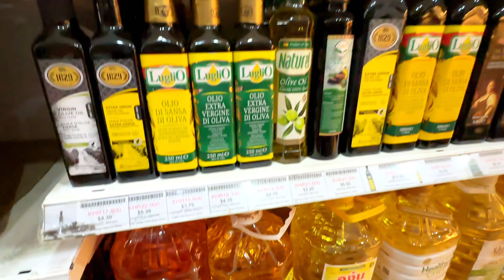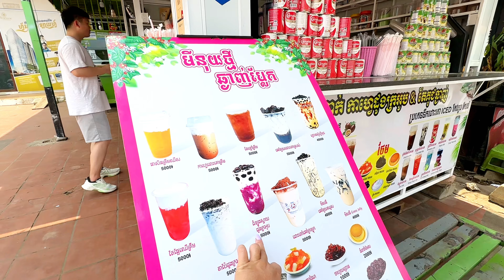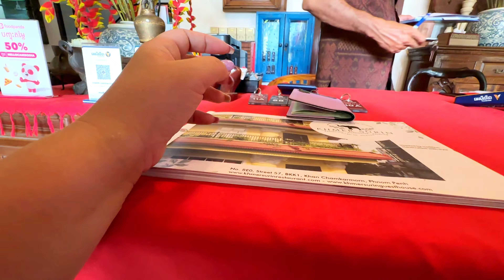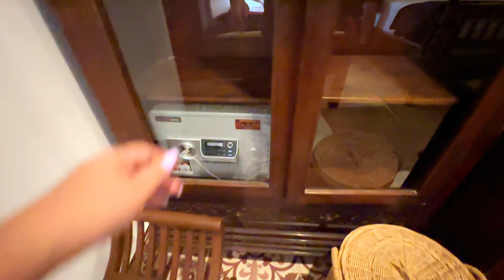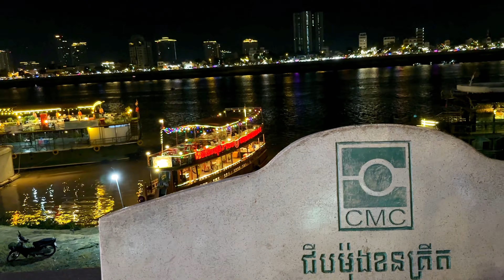УЖАСЫ КАМБОДЖИ / НИЩЕТА ПНОМПЕНЯ / НА НАС НАПАЛИ БАНДИТЫ / НОЧНОЙ РЫНОК